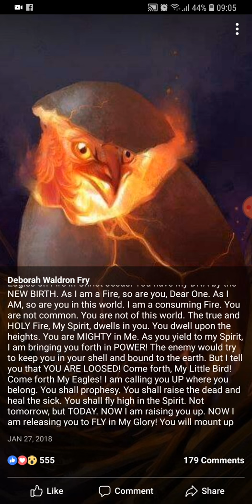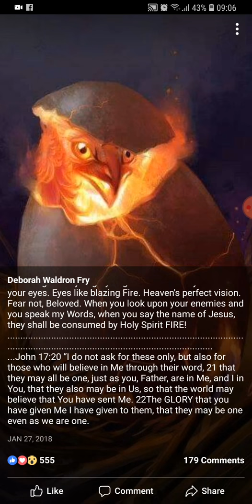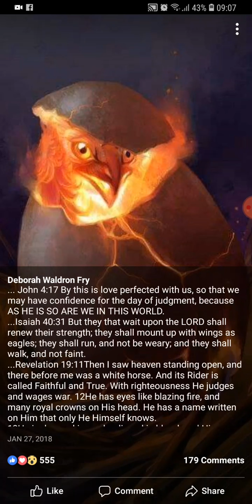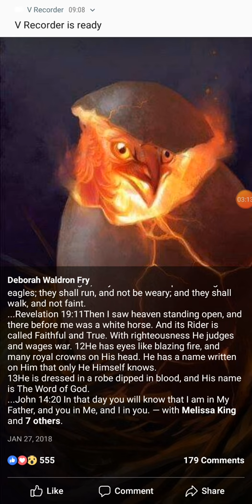COME FORTH MY EAGLES